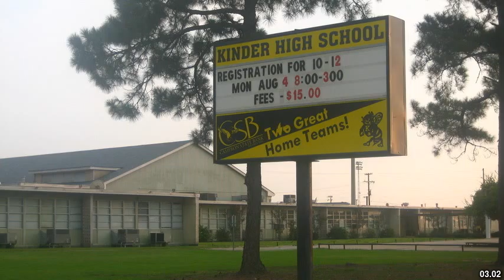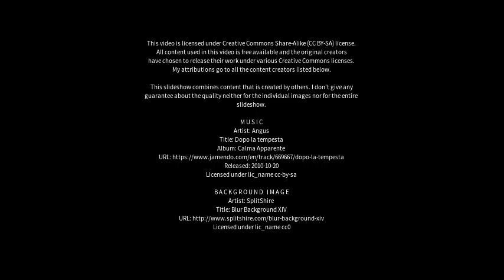Best places to visit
Best places to visit - Oakdale (Australia) Best places to visit - Slideshows from all over the world - City trips, nature pictures, etc.